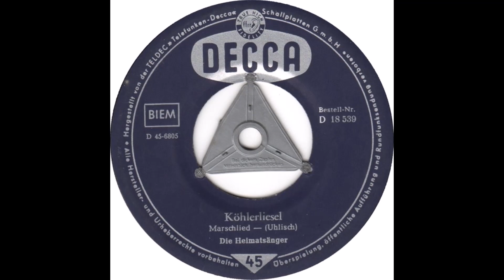Die Heimatsänger - Köhlerliesel